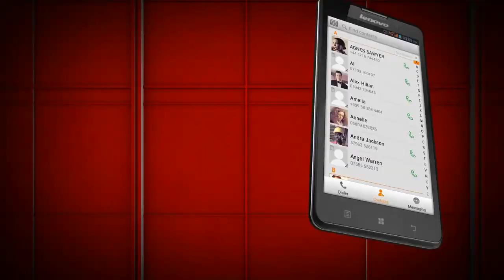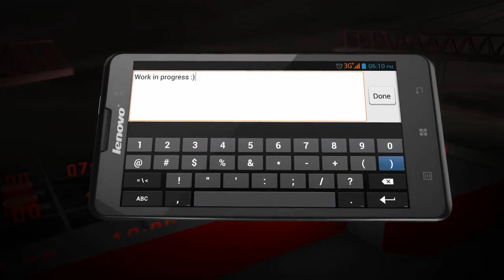lenovo p780 4000mah battery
Model  Lenovo P780
Band  2G: GSM 850/900/1800/1900MHz
3G: WCDMA 2100MHz
Style  Bar
Color  Black
Shell Material  Metal

System
OS  Android 4.2
CPU

MTK6589, Cortex A7 quad core, 1.2GHz
GPU: PowerVR SGX 544
ROM  4GB
RAM  1GB

Screen
Display Size  5.0 Inch
Type  IPS, capacitive touch screen
Resolution  1280 x 720 pixels QHD screen